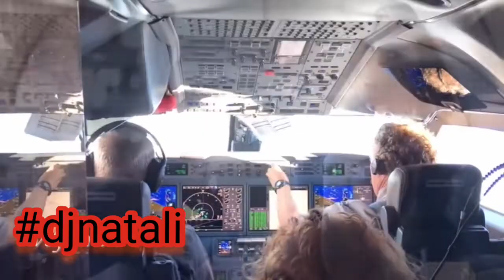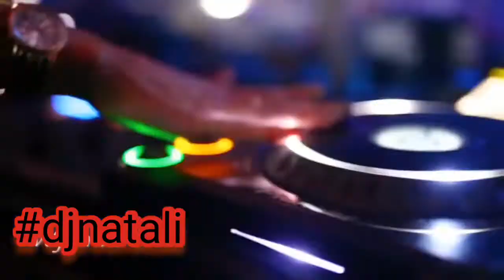Spinus x Darkbr3ak3r - Sekhmet (original mix) video by djnatali